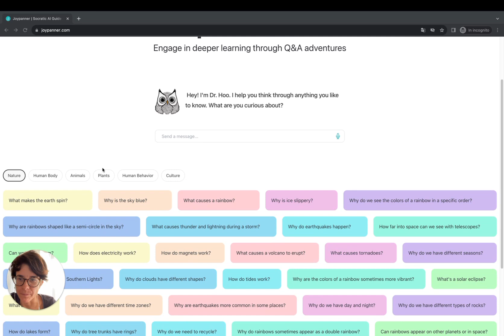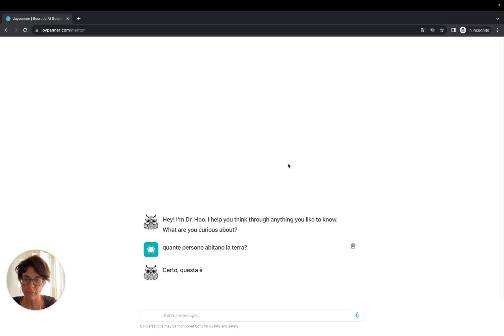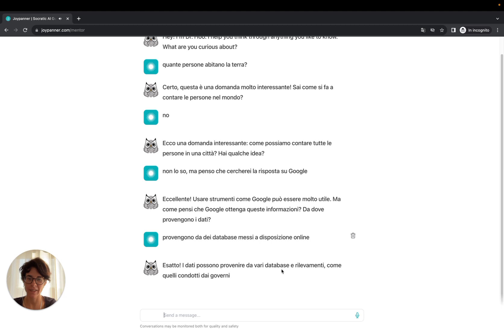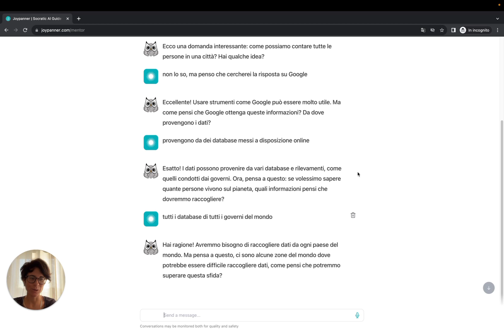JOYPANNER | Un TOOL FANTASTICO per STIMOLARE la CURIOSITÀ e l'APPRENDIMENTO nei BAMBINI 🧒🏻 🧒🧒🏽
Incoraggia il processo di apprendimento e scoperta di tuo figlio con la guida AI di Joypanner.

Invece di offrire risposte immediate, questo strumento migliora il pensiero critico ponendo domande di follow-up, spingendo i bambini a esplorare le risposte da soli.

Oltre a promuovere il pensiero indipendente, Joypanner raccomanda anche video e libri curati per integrare l’apprendimento e approfondire la comprensione.

Caratteristiche

✅  Apprendimento interattivo: utilizza domande di follow-up per incoraggiare i bambini a pensare e scoprire le risposte in modo indipendente.

✅  Raccomandazioni curate: offre consigli personalizzati su video e libri per migliorare l’esperienza di apprendimento.

✅  Promuove il pensiero critico: incoraggia i bambini a risolvere ed esplorare le risposte, promuovendo le capacità di pensiero critico.

Casi d’uso

Migliora l’esperienza di apprendimento dei tuoi figli spingendoli a pensare in modo indipendente ed esplorare le risposte da sole.

Completa l’apprendimento indipendente di tuo figlio con consigli di video e libri curati, ampliando la loro base di conoscenze.

Usa la guida AI di Joypanner come strumento per promuovere il pensiero critico e le capacità di risoluzione dei problemi nei bambini.

Attraverso la guida AI di Joypanner, l’apprendimento diventa un’esperienza interattiva e guidata dalla curiosità.

Questo strumento non solo incoraggia il pensiero critico, ma integra anche l’apprendimento con risorse su misura, rendendolo un meraviglioso alleato nel viaggio educativo dei tuoi figli!